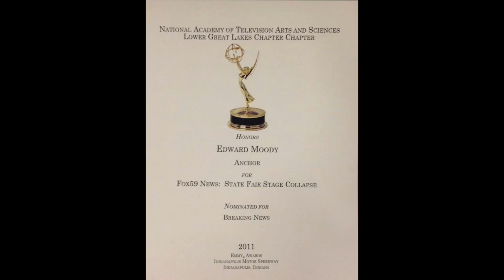Edward Moody Needs To Be Back In Rochester!!!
13 WHAM has lost two morning anchors - Jennifer Johnson and my girl, Norma Holland. Both have taken positions elsewhere and not in television. It got me to thinking. Former reporter/anchor Edward Moody would be the perfect replacement! I don't know if it's true, but a little birdie told me he is currently fielding offers.

I love watching Edward on Channel 13 and I especially loved seeing him cover of the Rochester International Jazz Festival. No shade to anyone else, but his coverage was the best!!!